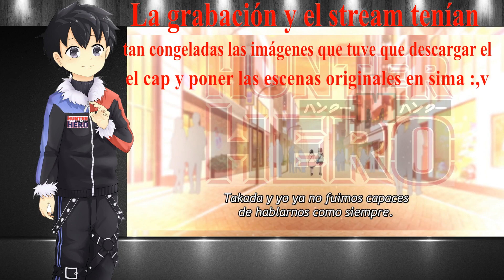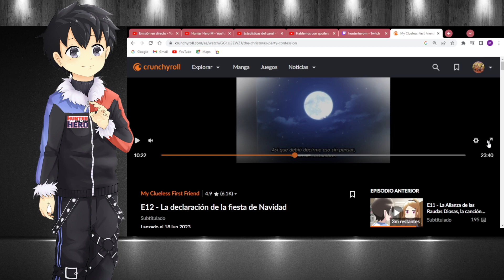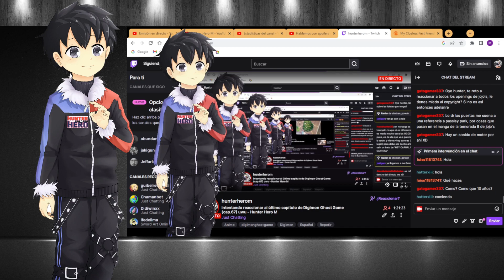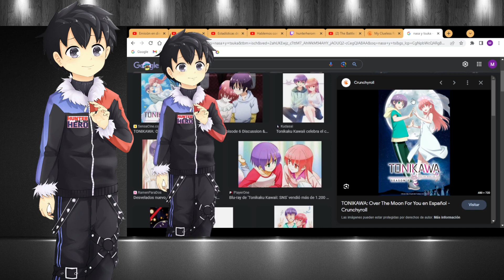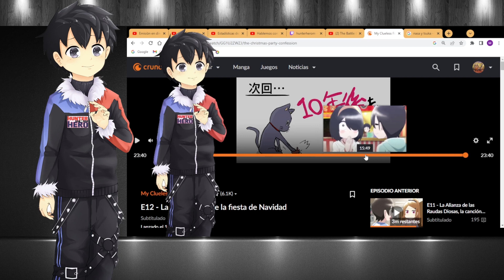Nerfeen a Takada está demasiado roto XD reaccionando al capítulo 12 de My Clueless First friend.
Este es un resumen del directo en el que reaccioné al cap. 12 de My Clueless First Friend, un anime de temporada que me tomó por sorpresa y se ha ganado el cariño de la gente.

0:00 Empezando la reacción y hablando sobre el opening.
3:19 Intercambio de navidad.
7:07 La mala copa XD
10:30 La honestidad de los niños.
12:55 Top momentos de anime de romance ALV.
22:25 Año nuevo.
28:28 Me encanta este ending.
32:35 Maldición de amor y 10 años después.
34:42 Opiniones generales del capítulo.

Esto proviene del directo Nerfeen al prota, está muy roto XD reaccionando al capítulo 12 de My Clueless First Friend - Hunter Hero M